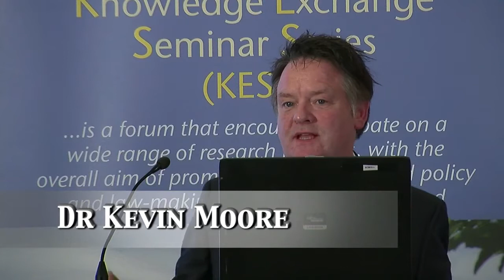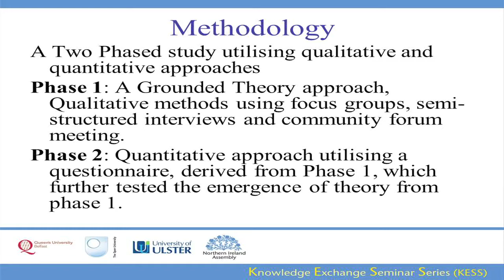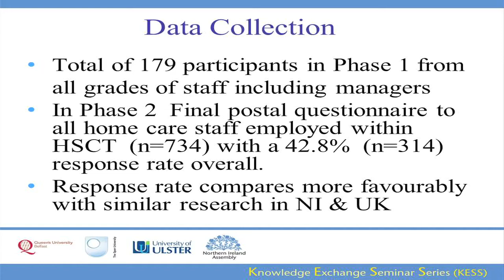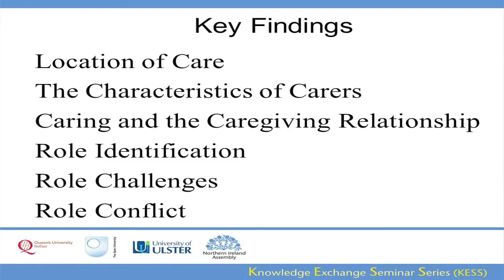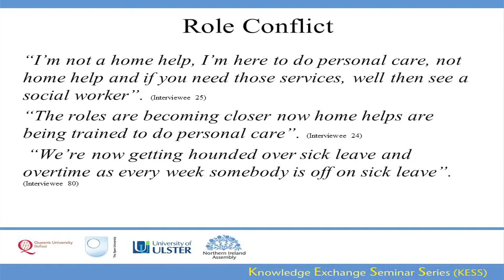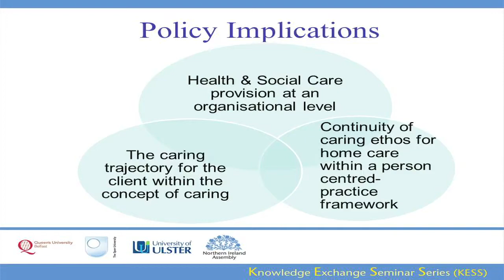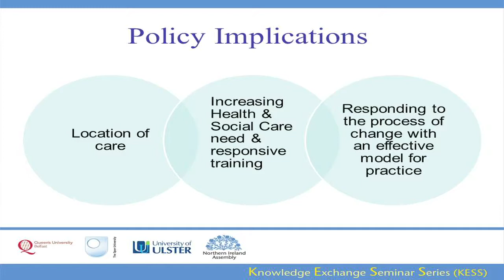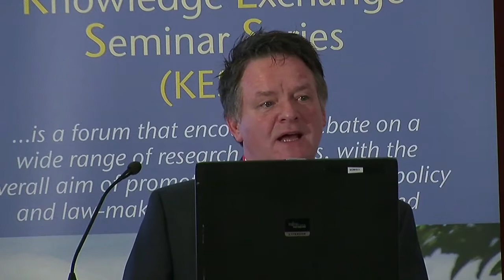6 February 2014 - To Keep a Person in Their Own Wee Corner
Dr Kevin Moore (Ulster) -- To Keep a Person in Their Own Wee Corner: An Exploration of the Roles, Responsibilities and Services Provided by Home Helps and Domiciliary Care Workers in a Large Health and Social Care Trust

Worldwide demographic trends indicate an expansion in the older person population and an increasing need for home-based social care provision. At the same time a number of factors impact on the ability of family members to provide informal care; and there is expected to be a reduction in the numbers of young adults available for employment in support roles. These changes will have a direct impact on the nature and type of services provided by primary health care teams, and home care services. This presentation will focus on findings of recent research looking at the roles and responsibilities of home helps, domiciliary care workers and community care assistants, and makes recommendations for future service planning and home care provision. The role of the home care worker is an extremely important and interconnected one to effective health and social care within the community.  The research evidence shows a work force that is motivated by altruism and a person-centred caring ethos. Workers value the importance of their role, but there exists a disconnect between valuing of the role and it's recognition within the wider Health and Social Care context.